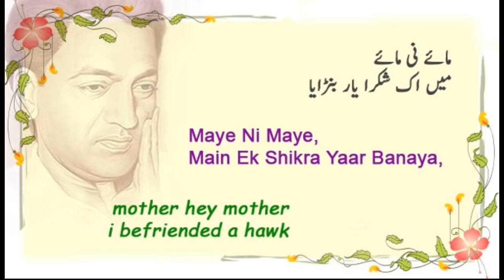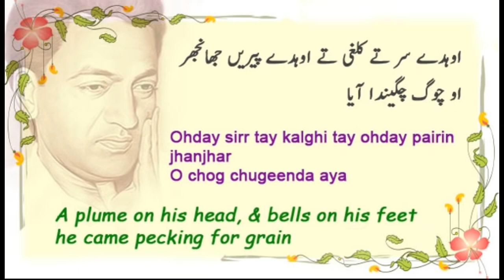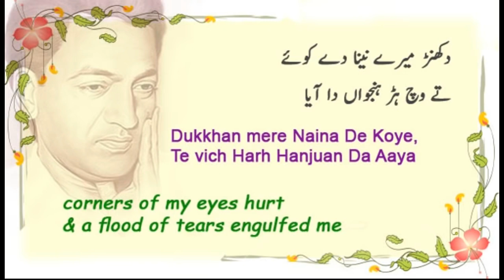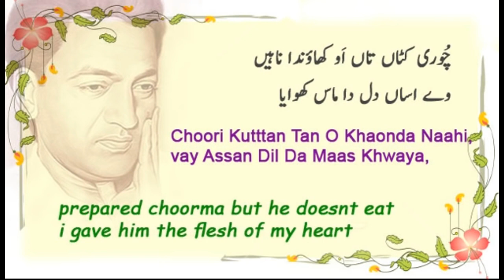मेरा प्यार मुझे लोटा दो - Please Bring Her Back to Me Love Story